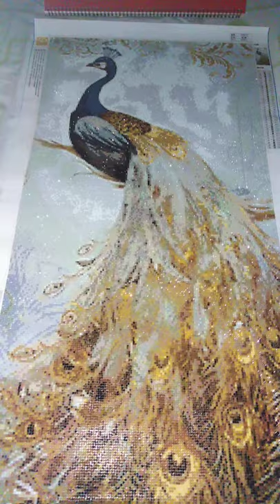Peacock Diamond Painting 5d